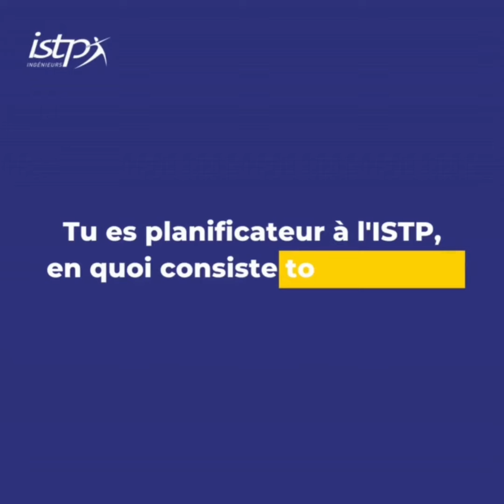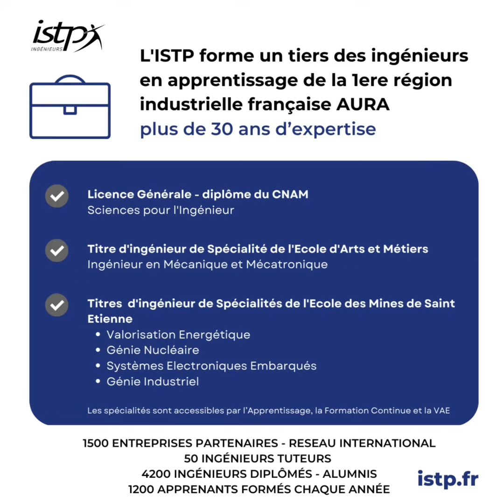𝐈𝐓𝐖 𝐃𝐎𝐌𝐈𝐍𝐈𝐐𝐔𝐄 𝐁𝐎𝐔𝐋𝐄𝐓 // Un champion d’échecs international à l’ISTP ?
📹 Découvrez le profilinspirant de notre collègue Dominique Boulet, champion d'échecs international et planificateur à l'ISTP.

Dominique nous partage son expérience professionnelle et explique quels liens ont les échecs avec le métier d’ingénieur.
Pour en savoir plus sur l’ISTP et nos formations d’ingénieur en alternance